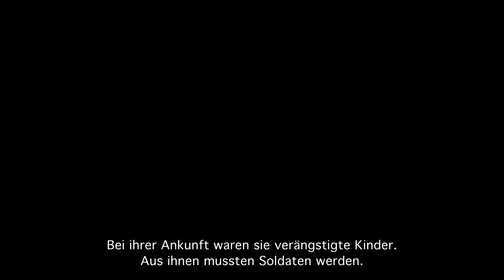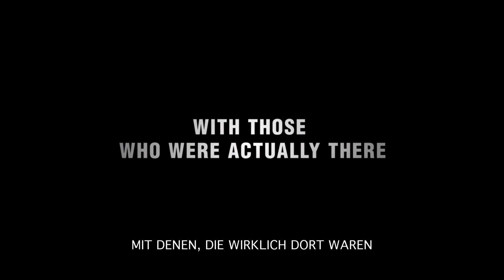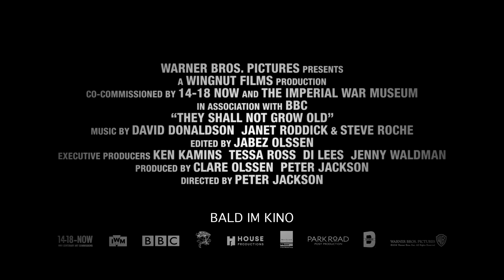THEY SHALL NOT GROW OLD - Trailer #2 OV mit deutschen Untertiteln HD (2019)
► Warner Bros. präsentiert den Trailer zum Film THEY SHALL NOT GROW OLDf ► THEY SHALL NOT GROW OLD - ab dem 27. Juni 2019 im Kino! DE Kanal für aktuelle Kinotrailer.

Zwischen den Jahren 1914 und 1918 änderte ein globaler Konflikt den Lauf der Geschichte.
Die Menschen, die ihn mitmachten, lebten nicht in einer stummen, schwarz-weißen Welt.
Reisen Sie zurück in der Zeit, und erleben Sie Geschichte Seite an Seite mit jenen, die tatsächlich dort waren.

Vom Oscar®-prämierten Filmemacher Peter Jackson („Der Herr der Ringe“-Trilogie, „Der Hobbit“-Trilogie) kommt die außergewöhnliche Dokumentation „They Shall Not Grow Old“ anlässlich des
100. Jahrestages der Unterzeichnung des Versailler Friedensvertrages (28. Juni 1919) in ausgewählte deutsche Kinos.
Jackson schuf ein äußerst ergreifendes, umfassendes und authentisches Kinoerlebnis, indem er historisches Filmmaterial – sorgfältig ausgewählt aus Hunderten Stunden Originalmaterial vom Ersten Weltkrieg aus den Archiven des britischen Imperial War Museum (IWM) – unter Verwendung modernster Technik restaurierte, kolorierte und mithilfe von 3-D-Technologie konvertierte. Die einzigen
Begleitkommentare stammen von Veteranen des Ersten Weltkriegs, ausgesucht aus über 600 Stunden Interviews aus den Archiven des BBC und des IWM. Gemeinsam schaffen sie eine packende Darstellung des Ersten Weltkriegs, erzählt von den Soldaten, die ihn erlebten.
Die Restauration des originalen Filmmaterials auf nie dagewesenem Niveau lässt das menschliche Gesicht des Ersten Weltkriegs mit schmerzlicher Klarheit durch den Nebel der Geschichte zum Vorschein kommen. Jackson setzt die tagtäglichen Erlebnisse der Soldaten ins Bild und zeigt die Realität des Kriegs
für diejenigen, die an der Front kämpften: ihre Haltung zum Konflikt, die Kameradschaft und das Bedürfnis nach Humor inmitten des Grauens, den Alltag in den Schützengräben und das Leben der Soldaten in Ruhephasen.
Indem er mithilfe neuester Methoden die 100 Jahre alten Aufnahmen in Material verwandelt, das aussieht, als wäre es heute gedreht, gedenkt und ehrt Jackson überdies eine Generation, die für immer durch  einen weltumfassenden Krieg verändert wurde.
„They Shall Not Grow Old“ wurde inszeniert von Peter Jackson. Clare Olssen und Jackson produzierten, Ken Kamins, Tessa Ross, Di Lees und Jenny Waldman waren als Executive Producers beteiligt. Der Film wurde geschnitten von Jabez Olssen. Die Musik ist von David Donaldson, Janet Roddick & Steve Roche.
Warner Bros. Pictures präsentiert eine Wingnut Films Produktion, co-beauftragt von 14‐18 NOW
und dem Imperial War Museum in Zusammenarbeit mit der BBC. Der Film startet am 27. Juni 2019. Den
Verleih übernimmt Warner Bros. Pictures Germany, a division of Warner Bros. Entertainment GmbH.

Folge TheyShallNotGrowOld auf
warnerbrosde

► Warner Bros. Pictures präsentiert:
Titel: THEY SHALL NOT GROW OLD
Film Release: Ab dem 27. Juni 2019 im Kino
Genre: Dokumentation | Geschichte